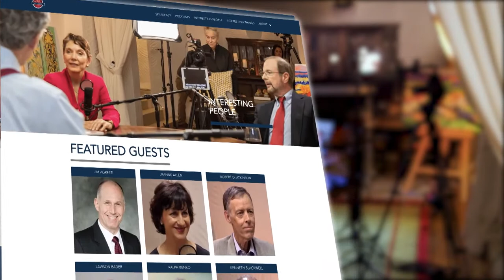Episode 189: “Ukraine Explained, Taiwan Explained” with Dr Stephen Bryen